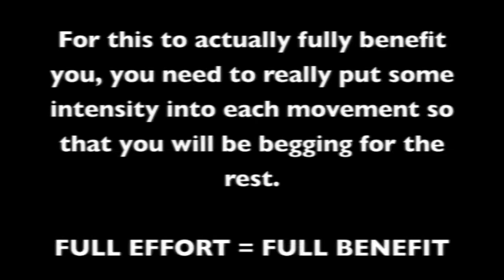SHIITAKE | HIIT #2 | Doosh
SHIITAKE | HIIT #2

Exercises:
1. Star jumps
2. Plyo push ups
3. Jump for joys
4. V ups
5. Everest climbers
6. Jump squats
7. Suicides
8. Lunge jumps
9. Toe touch jumps
10. Full burpees

HIIT is especially good for those are looking to cut down in fat while building and maintaining muscle at the same time. HIIT is also designed for those athletes who need to up their explosiveness and endurance.

The video above suggested the 20:10 ratio which means 20 seconds work then 10 seconds rest for a total of 3 whole rounds, which would be a total of 15 mins for the workout. If this is too easy for you, you can increase the number of rounds or change the ratio. Examples of other ratios are 30:10, 45:15, and 60:15.